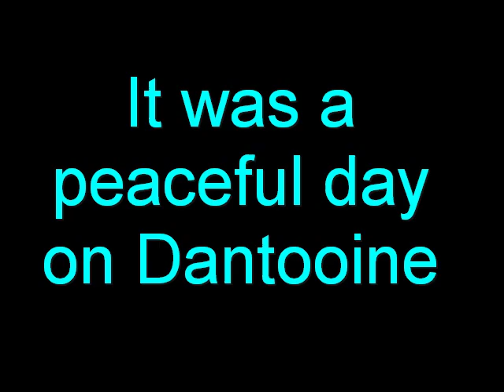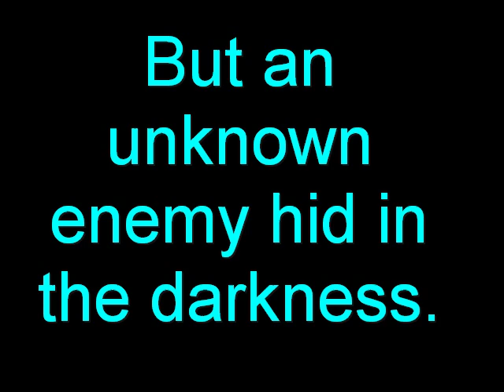ambush trailer 1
A trailer for Ambush. I had to take the old trailer off because it was messing up. Please Rate and comment but keep it clean.